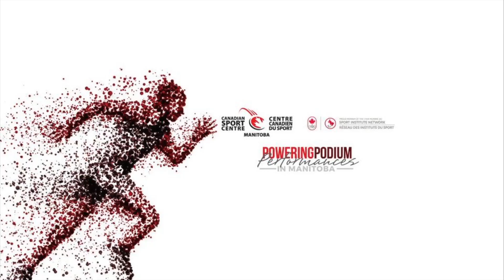1/2 KN Landmine Press